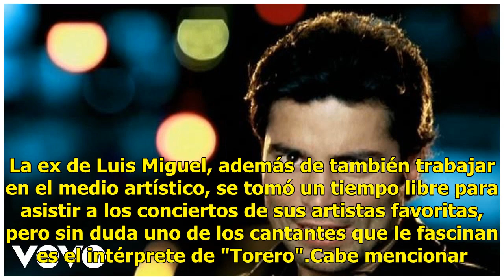Aracely Arámbula presume emotivas imágenes junto a Chayanne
Aracely Arámbula presume emotivas imágenes junto a Chayanne La actriz Aracely Arámbula causó sensaci...